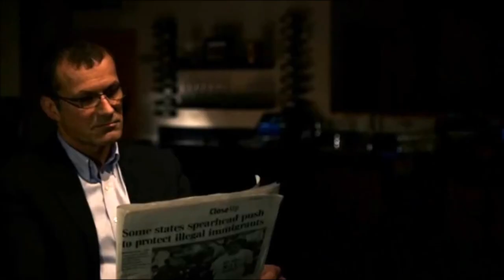Burned - short clip, restaurant conversation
Cindy Lemos (Clair) and Paul Sobrie (Jonas)